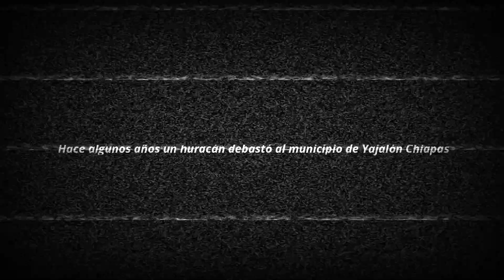Esto sucedió en YAJALON hace algunos años || CULTURAS VIVAS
Por medio de una recopilación de material audiovisual pude realizar este video. Créditos y agradecimientos a las personas que colocaron estos videos en la Web.

Breve reseña:
Los huracanes se forman por la acumulación de tormentas eléctricas que se desplazan sobre aguas oceánicas cálidas. Cuando el aire cálido de la tormenta y de la superficie oceánica se combinan, empiezan a elevarse en forma de remolinos. Con vientos que van de los 120 km/h a 250 km/h.
Cuando un huracán toca tierra puede provocar daños significativos además de destruir casas, edificios y otras estructuras, como fue el caso en el municipio de Yajalón, Chiapas; con el paso del huracán Matthew cientos de personas resultaron damnificadas, actualmente el poblado ya se encuentra estable, familias que vivían a orilla del río “Chula” fueron reinstaladas en lugares seguros.
Yajalón se encuentra recuperado de estos lamentables hechos que dejó este fenómeno de la naturaleza.